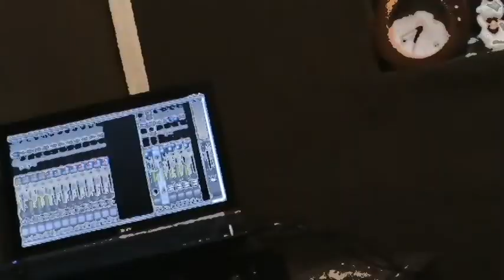Work in Progress: Ep.1 - Gravando batera. (Blues pra Terra)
(in)Constante Arte Independente & 2k Estúdio apresentam

Work in Progress: Ep.1 - Gravando batera.

Autor: Tiago Constante
Baterista: Kelwin Grochowicz